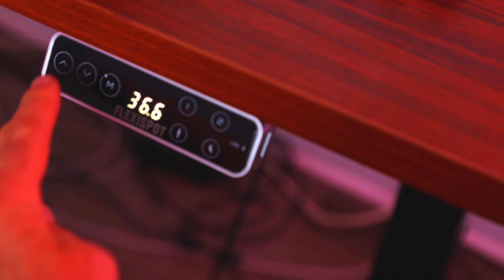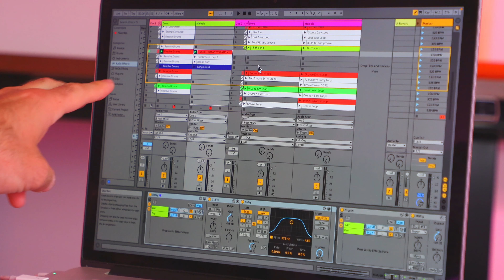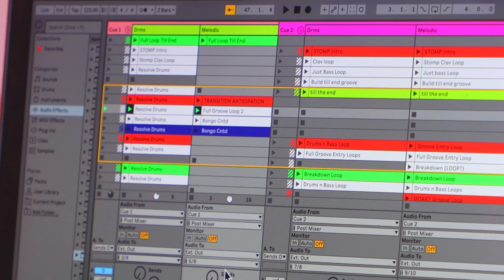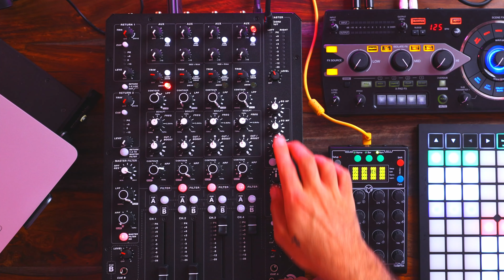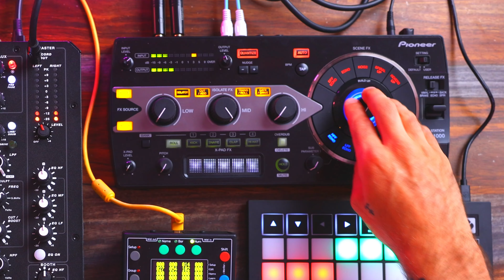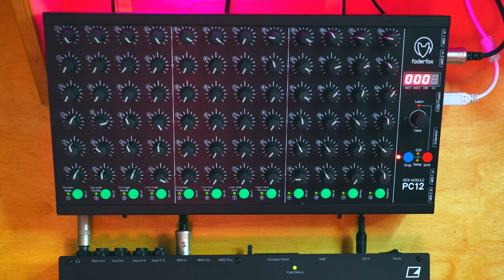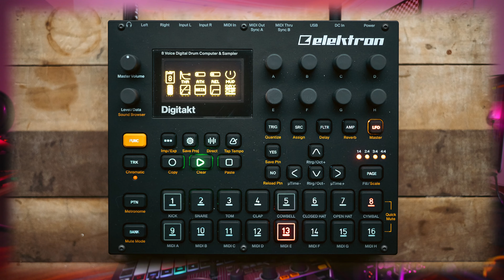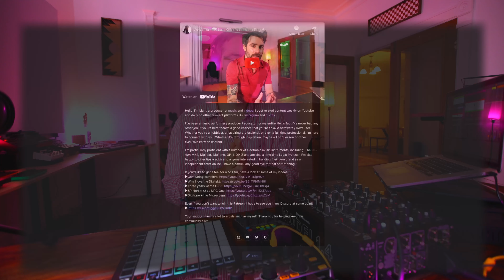My Newest Live Set up // Ableton Live / Model 1.4 + FX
0:00 FlexiSpot // A great option for standing desks!
1:27 My experience with this set up
2:58 The set up (Breakdown)
4:52 Ableton Live
6:50 Why not go DAWLESS?
7:59 Motu Ultralite MK5 (Audio Interface)
8:35 Model 1.4 (Mixer)
10:48 RMX-1000 (FX Unit)
13:53 EC-4 (midi controller)
15:55 Novation Launchpad X
16:13 Future Iterations?
17:52 Conceptualizing live sets // Building an instrument
18:22 Thank you // Ways of Supporting what I do

►Chad Eaton
►Ivanenglish1